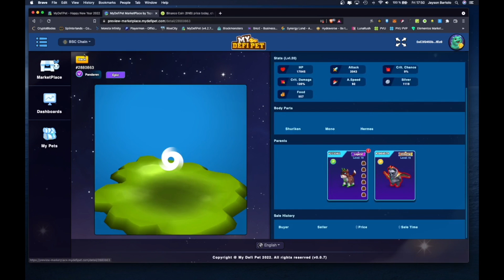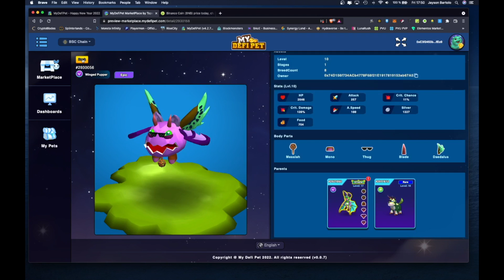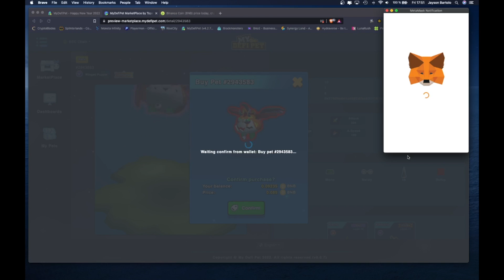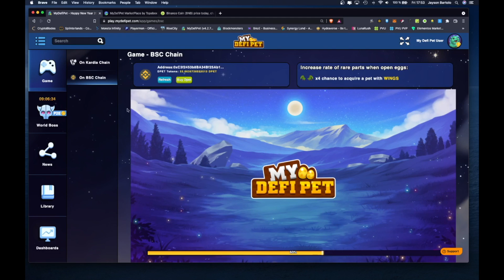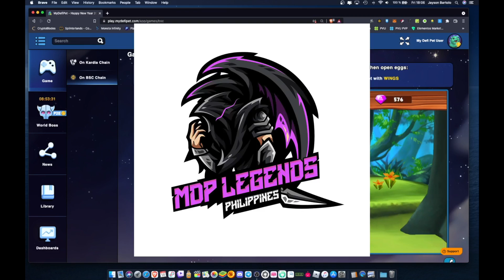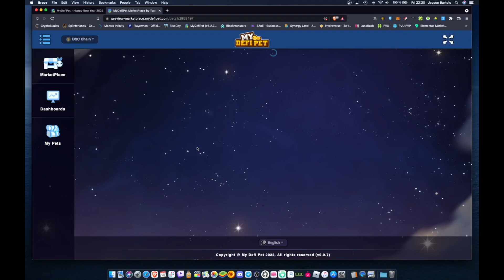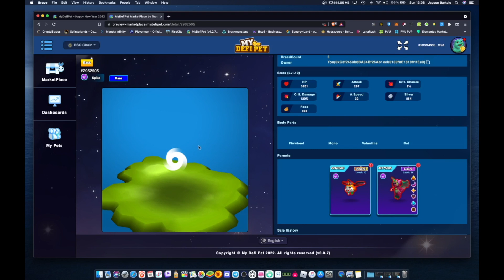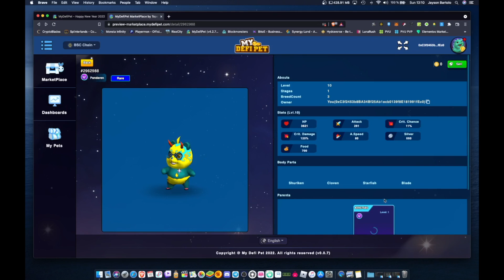Breeding IMMORTAL & LEGEND I Buying Immortal Pet from MP I My defi Pet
Bumili ako ng Immortal Winged Pupper sa MarketPlace. Success na kaya ang pag brebreed natin mga tol? Panoorin nyo mga tol...

✅  Reffaral Codes✅
1Esgf

On this channel 🛰 📡  you can expect to see range of videos 🎥  from (NFT GAMES), (PC builds🖥, ) (Unboxing🎁, )(Travels✈️, )(Tutorials🛠 🪛 ⚙️  and etc.) Make sure to click the subscribe😍 🥰 😘 button and turn on the notification bell 🔔 to be informed when new videos 📽 📹  are available.✌️✌️✌️

🖥  iMac
💻 Macbook Air
💡 DJI OSMO Mobile 3
📸 Nikon D7000
✅👨🏼‍💻Canva
✅👨🏼‍💻Phonto
✅👨🏼‍💻SuperimposeX
🎬👨🏼‍💻FinalCut PRO X
⚙️👨🏼‍💻 iMovie
⚙️👨🏼‍💻Shotcut
📡👨🏼‍💻OBS Studio
📡👨🏼‍💻Wirecast
🎵 Loopback
🎵 Audio Hijack
🎵 Farrago